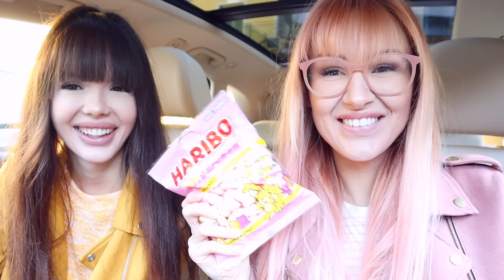Nur EINE Farbe für 24 Stunden mit BFF 🌈 Shoppen, Essen, Challenge | ViktoriaSarina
Eine neue verrückte 24 Stunden Challenge. Wir dürfen 1 Tag nur in einer Farbe leben. Wir müssen alles in einer Farbe kaufen, anziehen und essen. Wir dürfen nur kaufen und essen in der Farbe die wir anhaben und tragen. VikiSarinaFam ❤

▹ "Das Buch zum Fertigmalen"
▹ neuer SCHÜLERKALENDER ''
▹ MITMACHBUCH "Frag dich mal!"

WOW!! Wer es geschafft hat bis hier hin zu lesen, kommentiere jetzt: "Wie Viki mit dem Penny Board stürzt 😱"